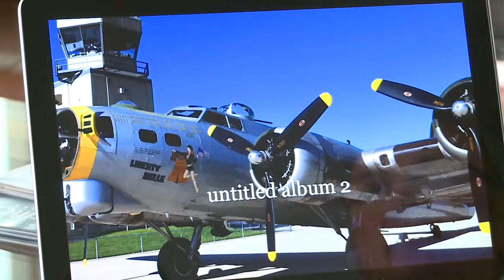D6 Chicago B17 Crash Pilot PKG 9pm